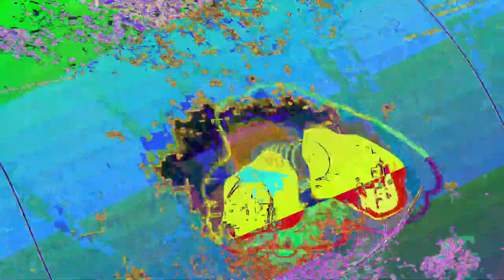[EPILEPSY WARNING] Movie 23 06 07 23h18m50s